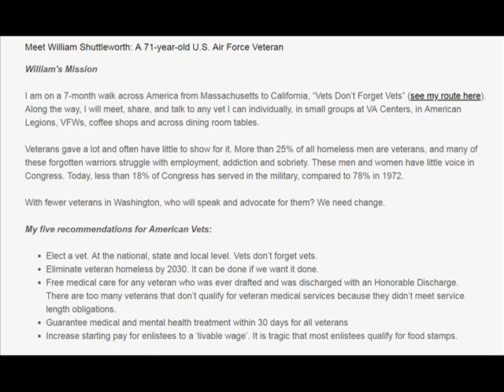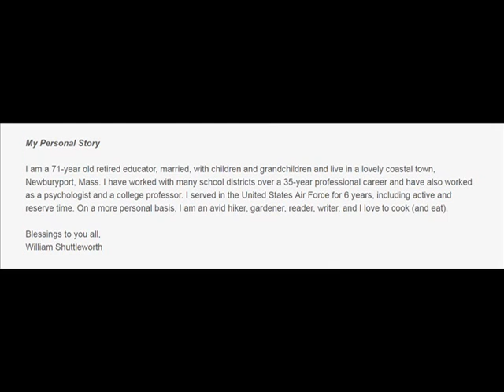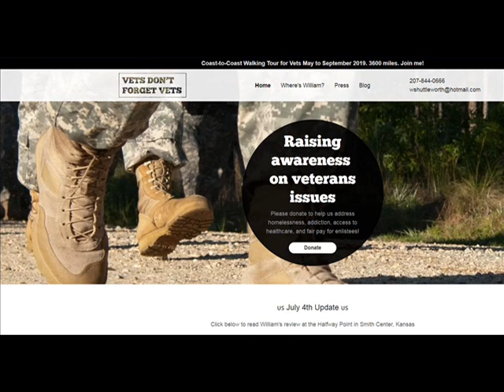William Shuttleworth Radio Interview KBUX KCNL FM AUG 23 2019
KBUX and KCNL FM GM Dennis Vosper had the opportunity to meet and interview Mr. William Shuttleworth, Friday, August 23rd at the Quartzsite VFW Post 769 where he was warmly greeted with a public potluck feast where he was able to share in detail the nature of his quest.

William is a 71-year-old U.S. Air Force Veteran walking 3600 from Newburyport, MA to the USS Midway Museum in San Diego, CA, to bring awareness to veterans issues.

William's Mission: I am on a 7-month walk across America from Massachusetts to California, “Vets Don’t Forget Vets” (see my route here). Along the way, I will meet, share, and talk to any vet I can individually, in small groups at VA Centers, in American Legions, VFWs, coffee shops and across dining room tables.

Veterans gave a lot and often have little to show for it. More than 25% of all homeless men are veterans, and many of these forgotten warriors struggle with employment, addiction and sobriety. These men and women have little voice in Congress. Today, less than 18% of Congress has served in the military, compared to 78% in 1972.

With fewer veterans in Washington, who will speak and advocate for them? We need change.

My five recommendations for American Vets:

1. Elect a vet. At the national, state and local level. Vets don’t forget vets.

2. Eliminate veteran homeless by 2030. It can be done if we want it done.

3. Free medical care for any veteran who was ever drafted and was discharged with an Honorable Discharge. There are too many veterans that don’t qualify for veteran medical services because they didn’t meet service length obligations.

4. Guarantee medical and mental health treatment within 30 days for all veterans

5. Increase starting pay for enlistees to a ‘livable wage’. It is tragic that most enlistees qualify for food stamps.

Money raised will help offset my minimalist approach (tenting, sleeping in backyards, eating only to stay healthy), all other funds will be donated to the Disabled American Veterans Charitable Service Trust, who quietly and lovingly serve over 1 million soldiers a year.

Things to do next:

Subscribe, enter your email address below and you will learn about out who I’ve met, find out WheresWilliam, and learn more about all the possible solutions to the serious (but fixable!) issues facing veterans all over the country.

Should you feel this is a journey you would like to support, and since most of the proceeds go to our “forgotten” veterans of war, please donate to the cause by clicking here. All funds donated (minus food and supplies while I'm on the road) will benefit The Disabled American Veterans  Charitable Service Trust.

Like and follow Vets Don't Forget Vets on Facebook. See who I'm meeting, where I am, where I'm speaking and who's talking about me. Post a comment, wish me well on my journey, and find out when we can meet for a few miles of conversation on the road somewhere!

When my walk is over, please... Don't forget our vets! Become a part of the solution to help our men and women who are truly the heroes of our nation, support our veterans, and help spread the word about veterans issues.

My Personal Story - I am a 71-year old retired educator, married, with children and grandchildren and live in a lovely coastal town, Newburyport, Mass. I have worked with many school districts over a 35-year professional career and have also worked as a psychologist and a college professor. I served in the United States Air Force for 6 years, including active and reserve time. On a more personal basis, I am an avid hiker, gardener, reader, writer, and I love to cook (and eat).

William Shuttleworth